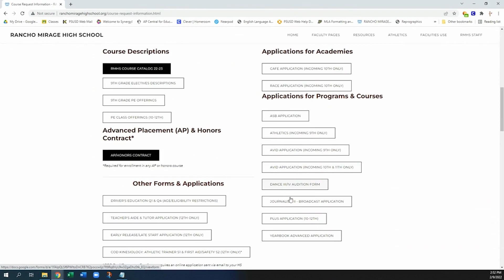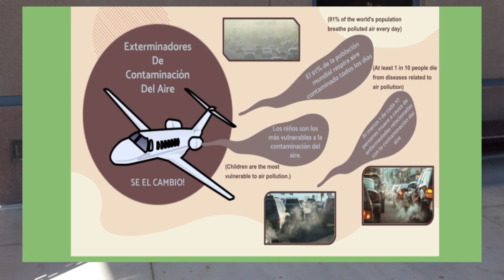Rattler Report 2/18/22